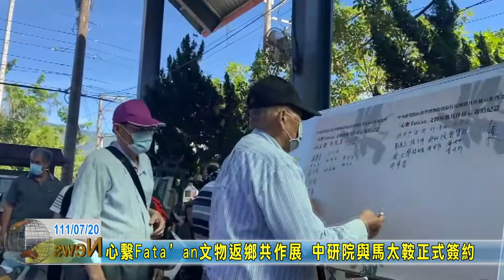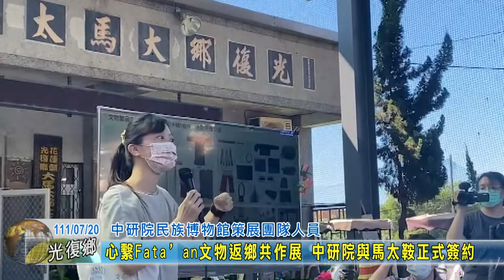20210720 02 心繫文物返鄉共作展 中研院與馬太鞍正式簽約